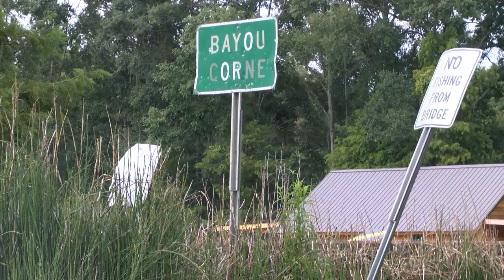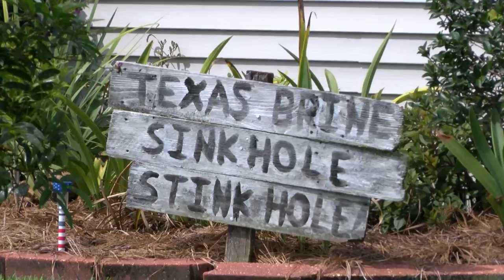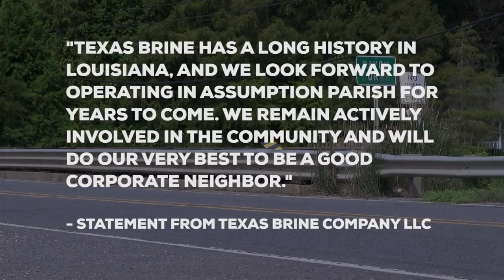Bayou Corne: Six years later